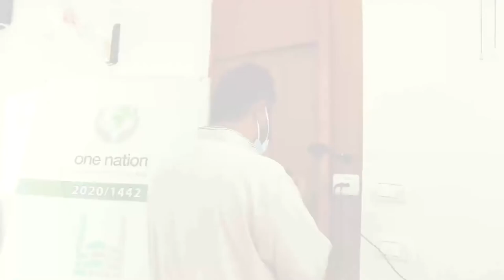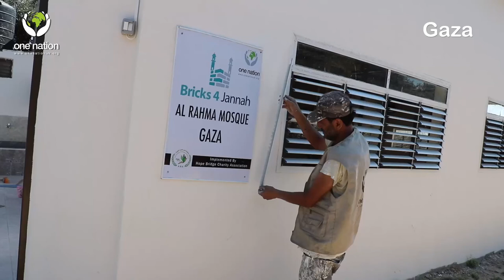Al- Rahma Mosque in Gaza - Bricks 4 Jannah update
Alhumdulillah thanks to your amazing donations towards our Bricks 4 jannah campaign, we are now able to restore and rebuild the Al- Rahma Mosque in Gaza which is located in the Al Mughraqa area. This masjid will help to provide daily salah facilities for around 500 people.

From just £5 you can buy one brick and gain your share of reward for all the good that happens in any Masjid built or restored by us.

 ‘Whoever builds a masjid (mosque) in which the Name of Allah is mentioned, Allah will build a house for him in Paradise.” (Sahih)